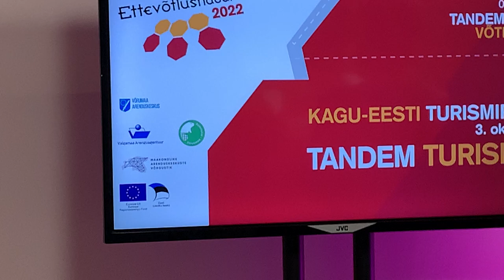Algas ettevõtlusnädal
Kagu-Eesti ettevõtlusnädala raskuskese oli kanda kolmel neiul Kagu-Eesti arenduskeskusest-agentuurist: Kristi Kahu (Põlva, vasakult), Anzelika Gomozova (Võru) ja Justina Greblikaite (Valga).